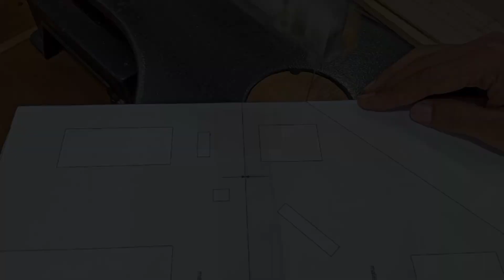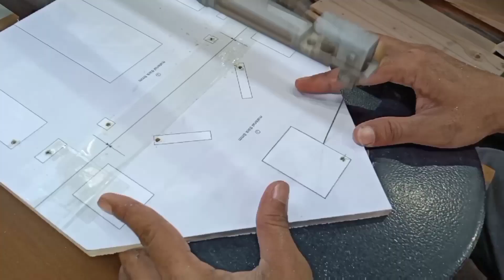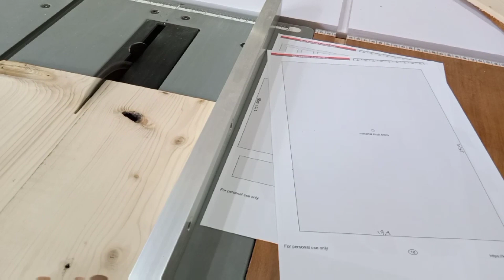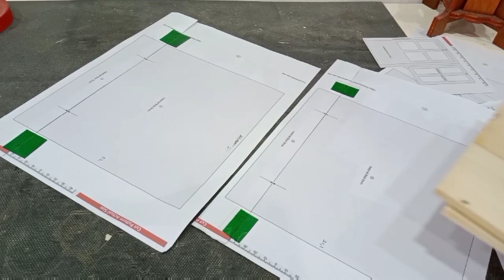Make a WOODEN HOUSE (part1)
How to make a WOODEN HOUSE
in this video I make WOODEN HOUSE part 1, the first time I did was to make a cut patterns design with a scale of 1:1, after the design was printed I only needed to stick to the wood with a thickness that had been adjusted, I cut each part using a scroll saw. after all the parts are cut I assemble using pva glue and super glue as an adhesive then sanding every part to spruce up every corner. I use water-based varnish for finishing.

cut patterns in the form of PDF files you can get on the